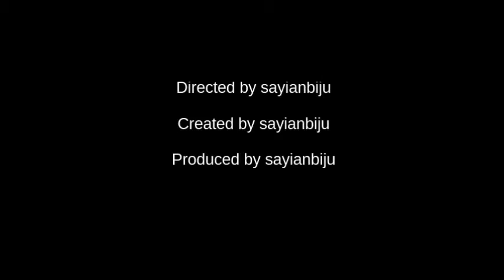TFOS2 FOTP Theme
To show a bit of what's going to happen in this season, I've decided to upload the theme of season 2. I hope you all enjoy. I know it's probably too long, but I have a policy of not cutting songs that are being used for a theme.